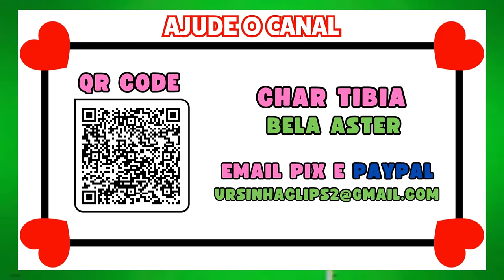DEJAIR TOP 1 GLOBAL ED LEVEL 2705 DEAD IN HUNT (-931KK/XP) | KATHYZINHA TANKER 😎